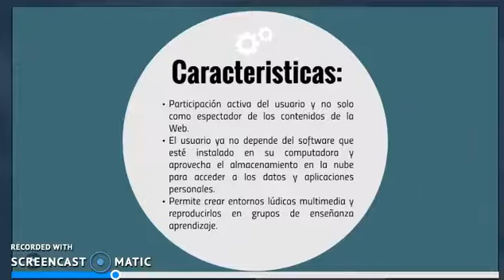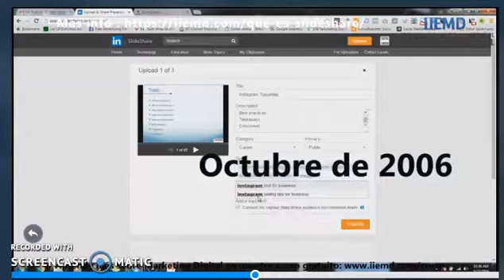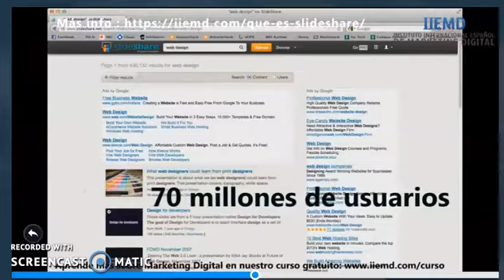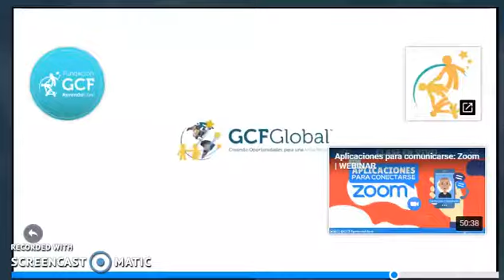Importancia de las Herramientas 2.0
En esta presentación sobre la importancia de las herramientas 2.0, se describe la importancia de dos herramientas, el slideshare y del youtube, para la enseñanza en línea.